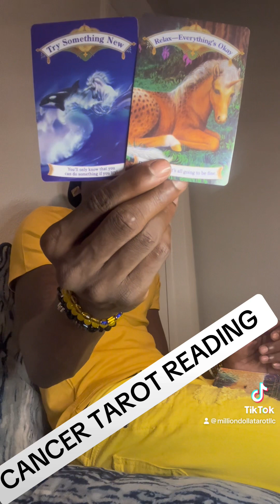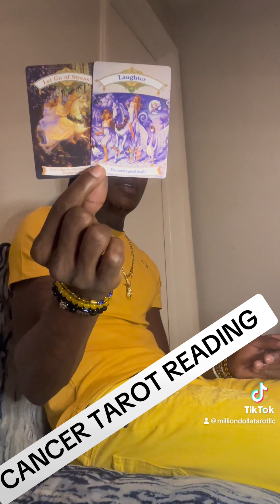CANCER ♋️ THEY ARE DYING TO BE BACK IN YOUR ARMS , THEY ARE REGRETTING EVERYTHING